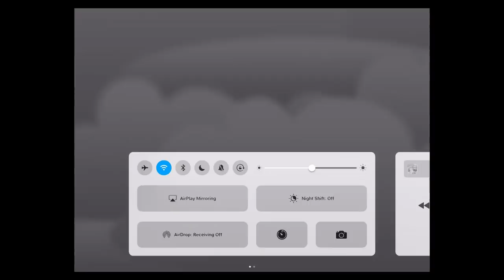Strawberry Shortcake Ice Cream (by Budge Studios) - Unlock All Character | Now Release on Android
Create and serve tasty treats in your own ice cream truck on an island paradise!

Join Strawberry Shortcake™ and her friends on a berrylicious adventure to restore the island to its former glory! Drive your very own ice cream truck and prepare delicious treats from snow cones to milkshakes to banana splits! Scoop, swirl, shake and mix fabulous flavors and terrific toppings for all your customers to enjoy! It’s time to bring back the sunshine!